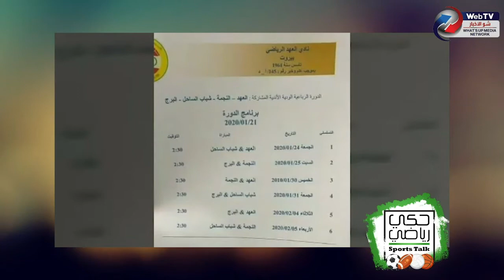برنامج حكي رياضي و أخر الأخبار الرياضية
تسلط هذه الحلقة الضوء على أخر أخبار الدوريات العربية و الاوروبية و العالمية
حلقة مباشرة من برنامج حكي رياضي مع حسين هاشم وعباس ابوخضر.
Analyzing results of Arab, European & world leagues.
Watch this new and live episode of Sports Talk with Hussein M. Hachem & Abbas Aboukhodr.